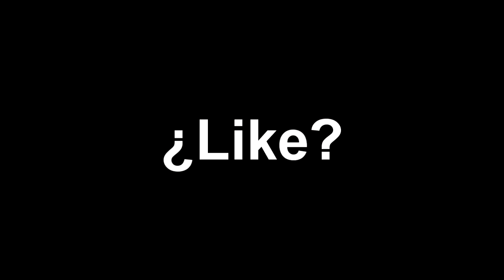BADLION 1v1 | SUBIENDO ELO | NUEVO PROGRAMA DE GRABACIÓN | Elfrancapox